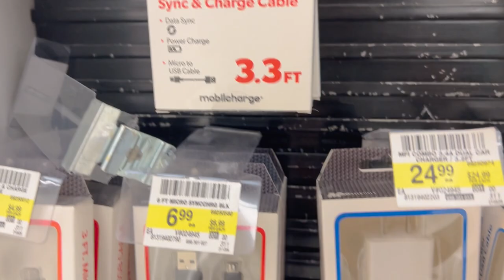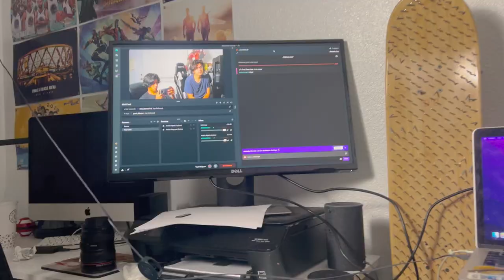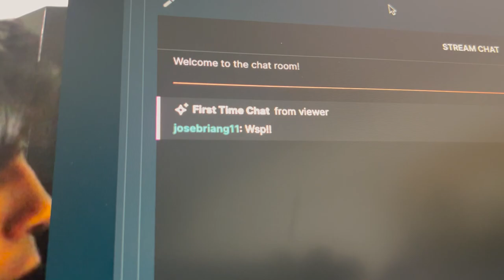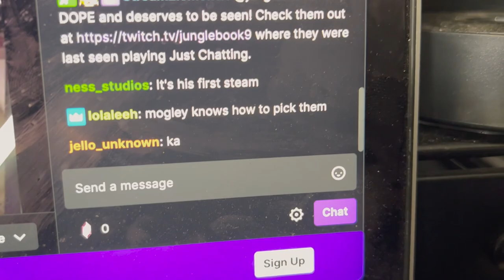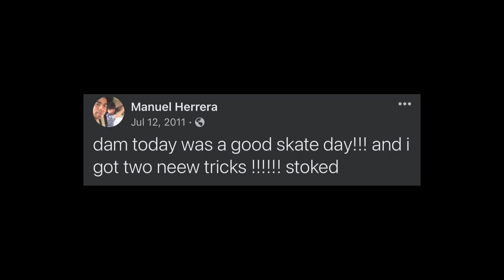I'M ON TWITCH NOW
been wanting to do twitch for about a year now so I decided to start even with how unprepared I was I'll be doing it every week and as much as possible.